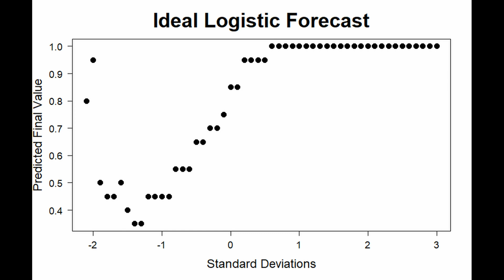Wuhan Coronavirus Total Deaths Prediction (Feb 05, 2020)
Daily prediction of the total deaths and confirmed cases caused by the Wuhan coronavirus. Data from the National Health Commission